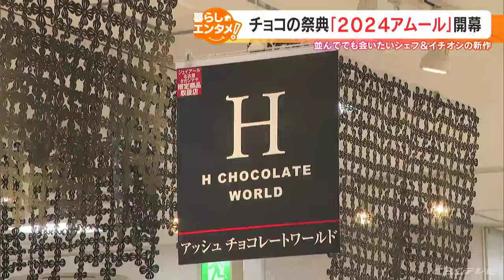日本最大級のチョコの祭典が開幕 スターシェフの新たな挑戦とは？②【新しい挑戦WEEK】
新たな気持ちでスタートしたい１月は「新しい挑戦」をテーマに様々なトピックスを取り上げます。

1月18日放送の『チャント！』では、
「日本最大級のチョコの祭典が開幕 スターシェフの新たな挑戦とは？」を紹介。その２つ目です。

NOW ON SHARE! CBC  ーこの瞬間を分かちあおうー 　1月のテーマ「新しい挑戦」